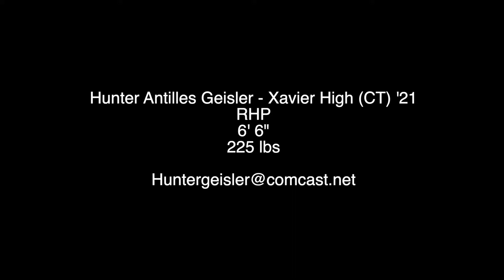Hunter Antillis Geisler - Xavier High (CT) '21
This video is about Hunter Antillis Geisler - Xavier High (CT) '21